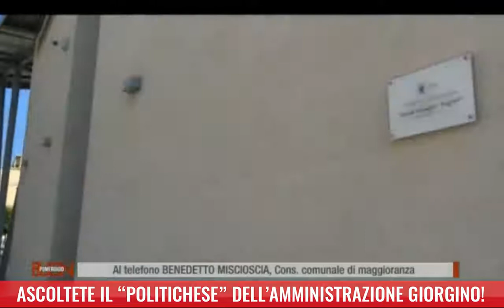Michele Coratella (M5S) a Buon Pomeriggio: a 2 anni dalla finta inaugurazione del Centro Fornaci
Abbiamo festeggiato da Michele Cucuzza a Buon Pomeriggio i due anni dalla finta inaugurazione del Centro Fornaci. Ecco com'è andata.